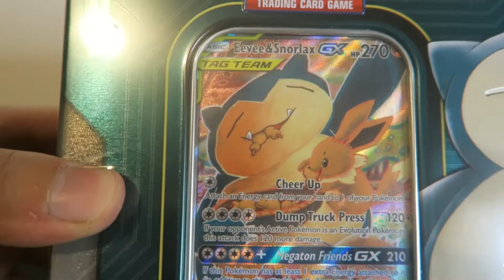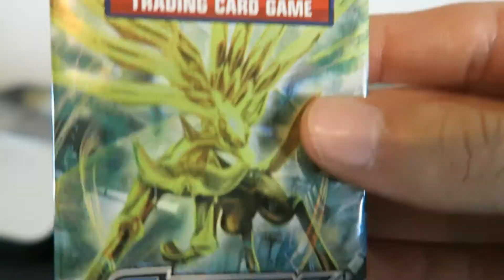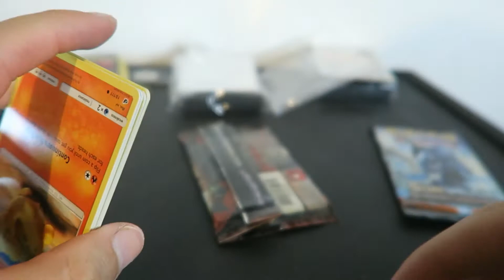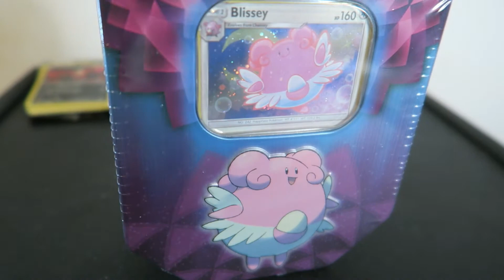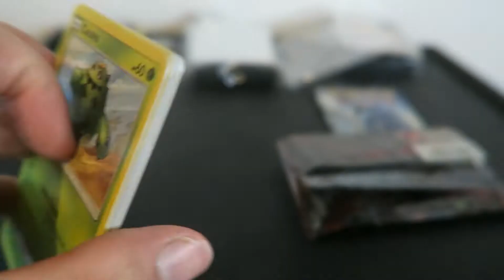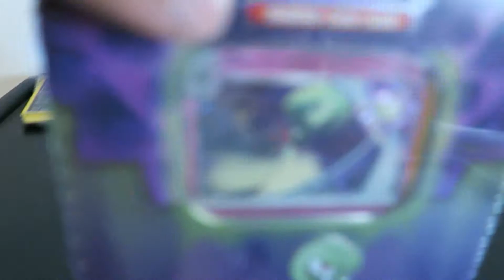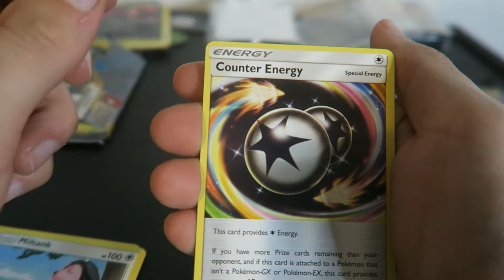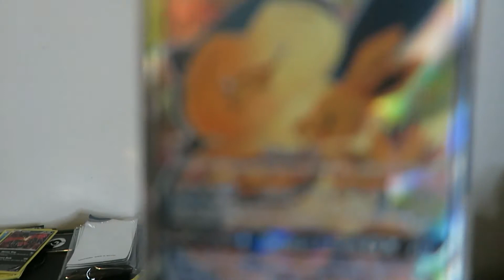*WORST POKÉMON PACK OPENING EVER*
2-4 Videos a week daily

Road too 100 k

If You Have Any Other Ideal's I Can Upload Let Me Know And I Will Do It

Camera I Use is Canon G7X - Custom Made Wind Protector

GoPro Hero8 Black With Tripod